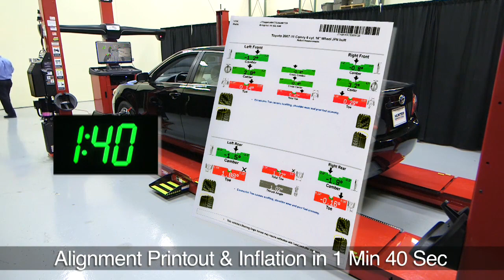Alignment Check on a Four Post Lift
Hunter's industry-leading alignment technology on our four-post lift rack! Complete with caster measurements!